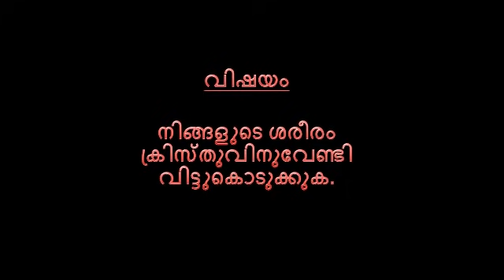നിങ്ങളുടെ ശരീരം ക്രിസ്തുവിനുവേണ്ടി വിട്ടുകൊടുക്കുക | Zacharias Mor Philaxinos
Sunday Retreat on 15/10/2017 by H.G. Zacharias Mor Philaxinos at Mor Gregorian Retreat Centre, Thoothootty, Kottayam, Kerala, India